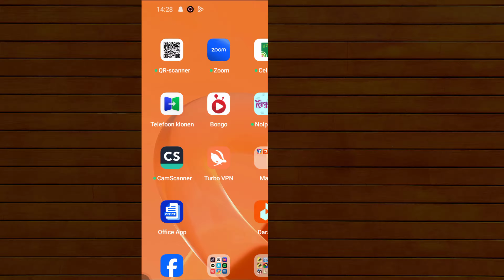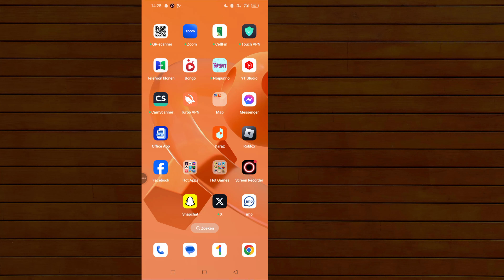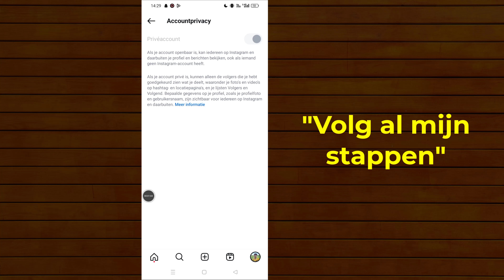Hoe verberg je Instagram volgers en volgerslijst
Wil je je Instagram-volgers en volgerslijst privé houden? In deze video neem ik je mee door de stappen om je volgers en wie je volgt op Instagram te verbergen. Of je nu op zoek bent naar meer privacy of je account gewoon veiliger wilt houden, deze stapsgewijze handleiding laat je zien hoe je je Instagram-instellingen beheert.

* ANTI-PIRACY WAARSCHUWING *

Deze content is auteursrechtelijk beschermd door Programmeur Monir. Elke ongeoorloofde reproductie, herdistributie of herupload van dit materiaal is ten strengste verboden. Er worden juridische stappen ondernomen tegen degenen die het auteursrecht van het volgende gepresenteerde materiaal schenden! Geniet ervan en blijf met ons verbonden!
--Copyright
@Programmer Monir
Publiceer geen deel van of de volledige video in welke vorm dan ook op andere videokanalen.